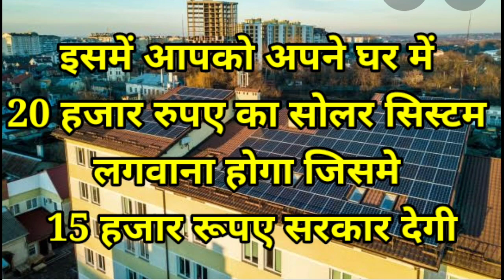10 November 2022 / Manohar Jyoti Yojana 2022 / मनोहर ज्योति योजना 2022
10 November 2022 / Manohar Jyoti Yojana 2022 / मनोहर ज्योति योजना 2022

ganpati Solar

The solar panel is a module of small solar cells that converts sunlight into electric current. People install solar panels if they want to reduce their electricity bills or if they have no electricity at all.

1. Goldi 710 w
2. Spark Solar 700 w
3. Jackson 690
4. Waaree 660 w
5. Kosol 650 w

Biggest Solar Panel in India
solar energy
solar panels
renewable energy
solar power
solar power plant
alternative energy
energy
green energy
clean energy
solar
cheapest electric car in india
best solar panel in india
solar panel
solar cell
nexus solar energy
waaree
goldi solar
kosol